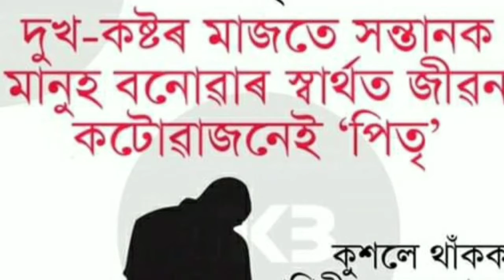আজিৰ দিনটো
আজি যোগ দিৱস, পিতৃ দিৱস ৰ শুভেচ্ছা জনালো